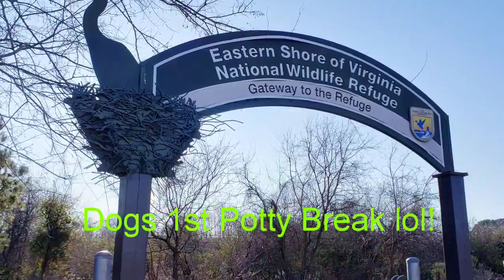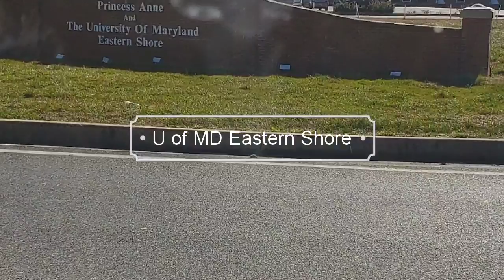How to train sled dogs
Training for the first time